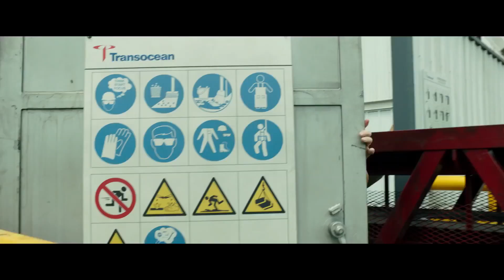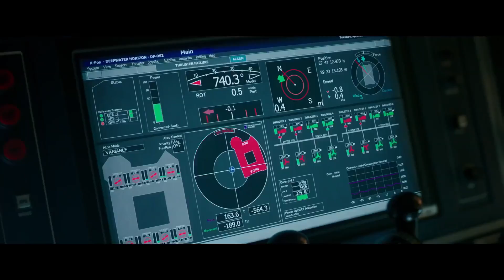Deepwater Horizon Official Trailer